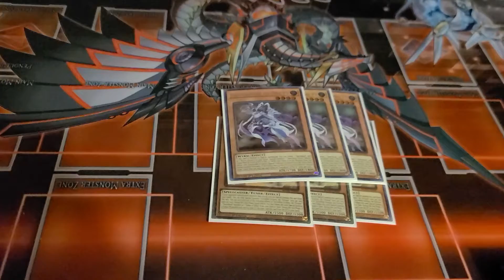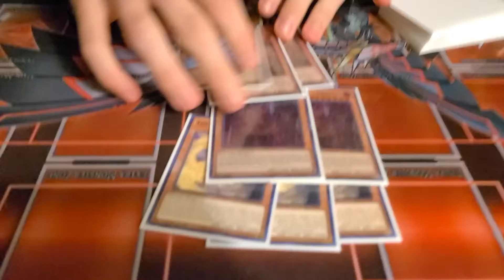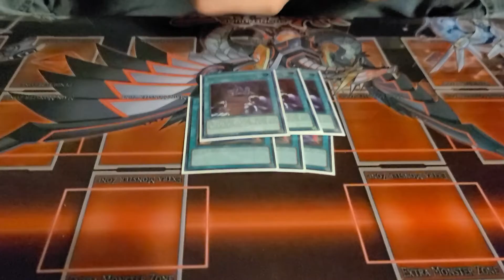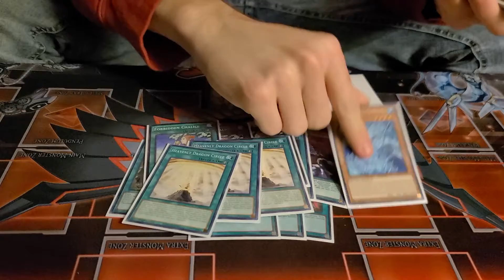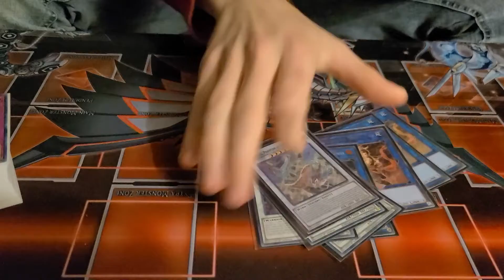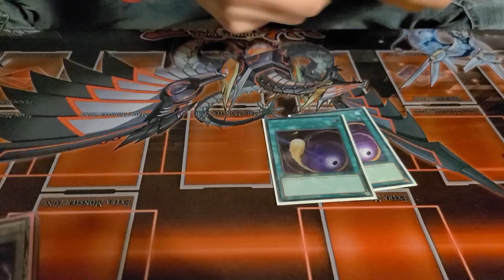1ST PLACE LOCALS SWORDSOUL PROFILE... LUCAS KINDA CHANGED SOME THINGS LOL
It's Lucas and he use the same deck as last week but changed it up a little bit...